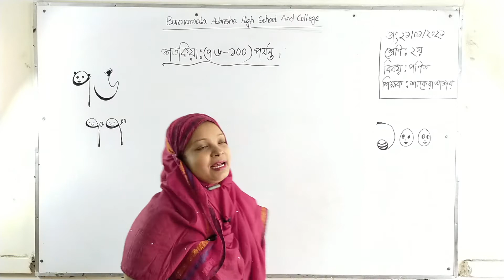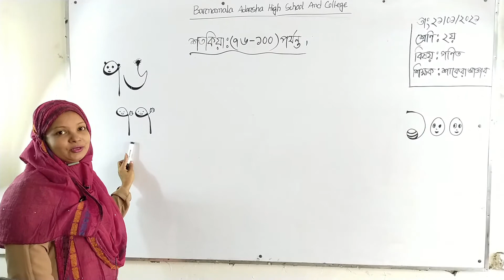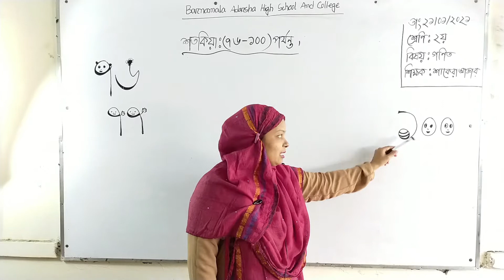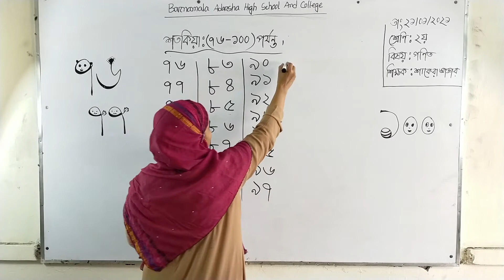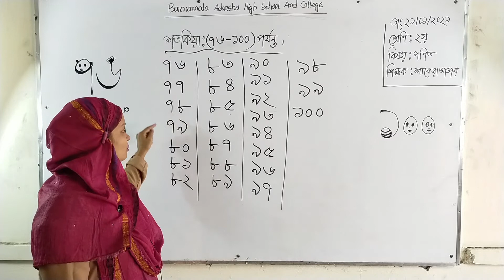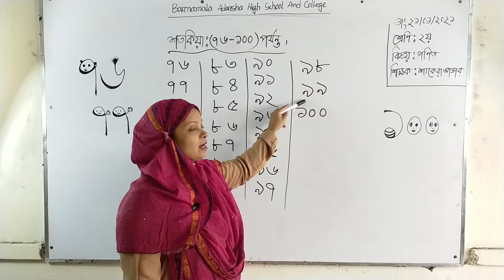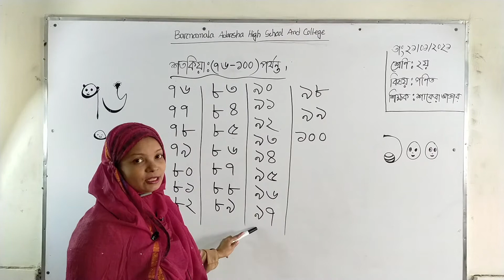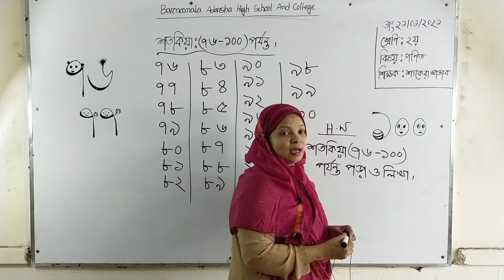Class Two শ্রেণিঃদ্বিতীয় বিষয়ঃগণিত শতকিয়াঃ(৭৬-১০০)পর্যন্ত